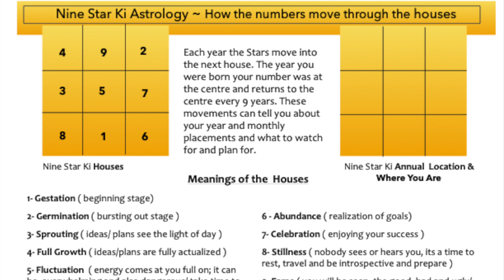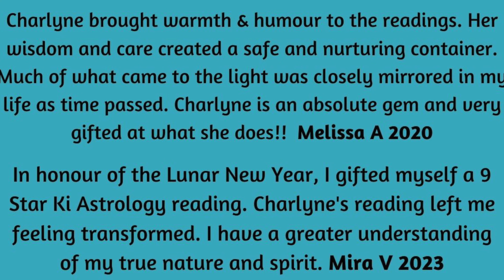Dragon Year Special ~ Until February 24th 2024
LINK TO THE INTERVIEW ON CHINESE NEW YEARS DAY